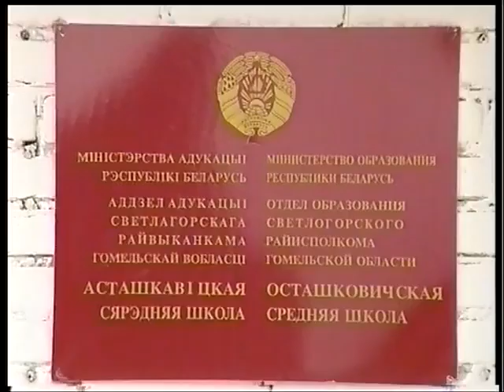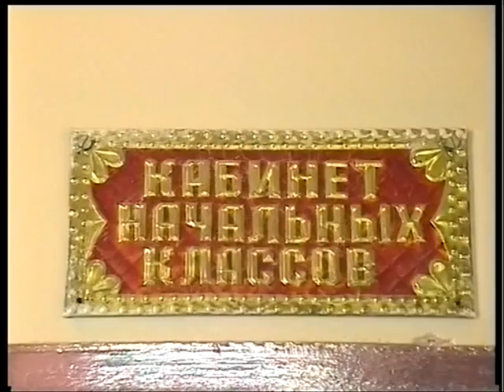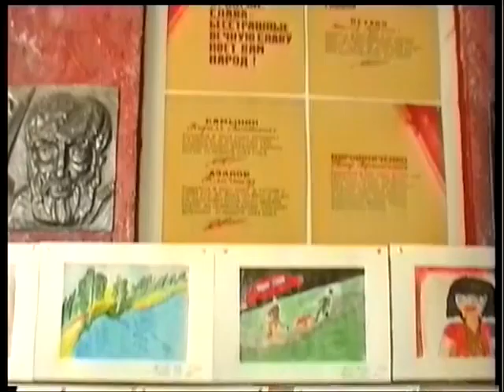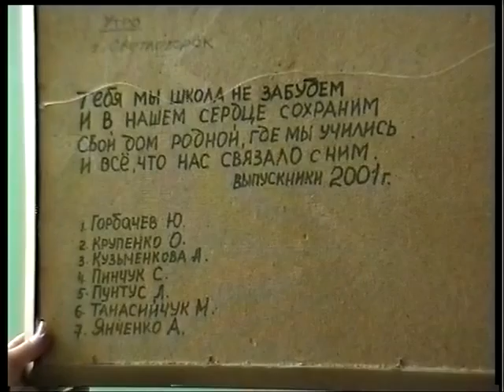Практическая Конференция . Агрогородок Осташковичи 20 лет назад- начало разговора.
Научно-практическая Конференция "Истоки Здоровья".  Осташковичская с/ш, Светлогорского р-на, Гомельской обл., Беларусь. Это событие проходило в самом начале 2000 года с целью защитить наше право жить в суверенном государстве и принимать активное участие в его строительстве. Диалог, который мы провели с органами местной власти и широкий общественностью положил начало созданию Проекта аграрно-информационного общества, который был направлен на  развитие малых территорий и, в последствии, успешно загублен нашим "удалым" руководством во главе с первым президентом